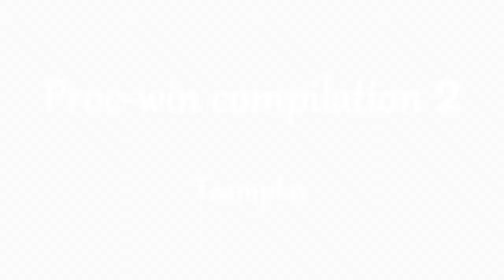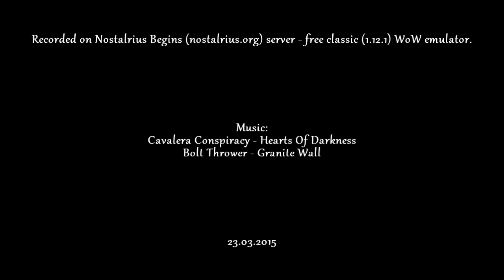Proc-win compilation 2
Motorbreath level 19 (10/0/0 Assassination) Rogue PvP on 10-19 battlegrounds.

Recorded on Nostalrius Begins (nostalrius.org) server - free classic (1.12.1) WoW emulator 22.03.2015